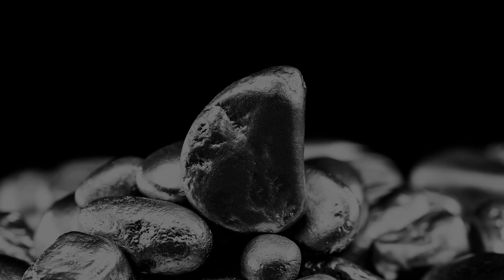Why Nickel is Critical to the Battery Revolution ft. Mark Selby, CEO of Canada Nickel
Mark Selby, CEO of Canada Nickel, joins Grizzle Media at this year's 2023 PDAC convention to discuss how nickel will play a critical role in the battery revolution for electric vehicles as the world shifts to a greener economy.